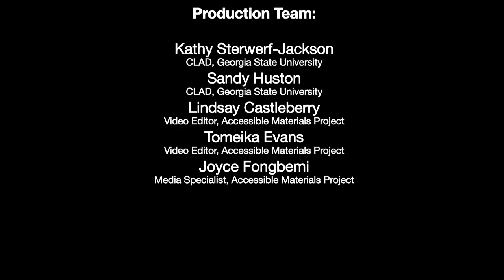Hop on Pop Final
Center on Literacy and Deafness (CLAD) has created a variety of videos to help young children gain a foundation in American Sign Language (ASL). The short stories revolve around the daily activities of Miss Giggle and her students, while the songs teach vocabulary in a fun context. These videos are part of an early literacy intervention called Foundations for Literacy that builds foundational skills for all DHH children. The videos can be used with all children.

These videos were:

Directed by Sandy Huston
Edited by Lindsay Castleberry

ASL Translation Performed by Candace Jones, Domonique Brown, and Gil Sheats

Filmed in the Atlanta Area School for the Deaf Accessible Materials Project Studio

Foundations for Literacy was developed with support by the National Center for Special Education Re-search and the Institute of Education Sciences, U.S. Department of Education through Grants R324E06035, R324A110101 R324C120001 awarded to Georgia State University. The content on this site does not represent views of the Institute or the U.S. Department of Education.